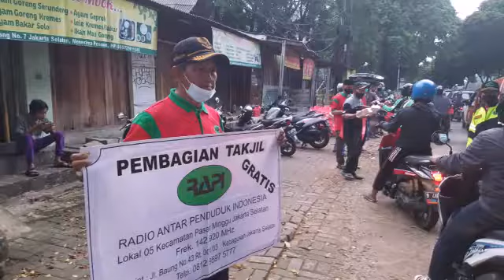RADIO ANTAR PENDUDUK INDONESIA , LOKAL 05 Ps.MINGGU , berbagi takjil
Salam RAPI 51-55
Ini merupakan kegiatan RADIO ANTAR PENDUDUK INDONESIA (RAPI) Lokal 05 Pasar Minggu , Jakarta Selatan.

PEMBAGIAN TAKJIL RAMADHAN KEPADA PENGGUNA JL TB SIMATUPANG
Pkl 17:00 Tgl 08/05/2021

Kegiatan ini terselenggara atas kerjasama pengurus lokal , anggota , para simpatisan dan para donatur.

Kami pengurus RAPI  lokal 05  pasar Minggu mengucapkan terimakasih setinggi-tingginya kepada seluruh anggota / simpatisan dan donatur yang terlibat didalam kegiatan ini🙏

Semoga Allah SWT membalas segala amal kebaikan kita semua , Amin 🤲

KETUA LOKAL 05 PASAR MINGGU :
JZ09HDC    Bpk H.Idris

SEKERTARIS :
JZ09MAG.  Bpk Bambang Feryanto

BENDAHARA :
JZ09PUT    Putri Pertiwi

KETUA PELAKSANA KEGIATAN TAKJIL RAMADHAN 2021:
JZ09HHA  Ibu Hajah Eka Prasetya

Sie. Organisasi dan Sumber  Daya Manusia:
JZ09GFR    Widya Susanto

Sie. Pengabdian Masyarakat dan Kerjasama  Antar Lembaga :
JZ09LIH.    Bpk Ana Slamet

Dewan Pengawas Dan Penasehat Organisasi Lokal :
JZ09ETD    Bpk Ferry Rachman